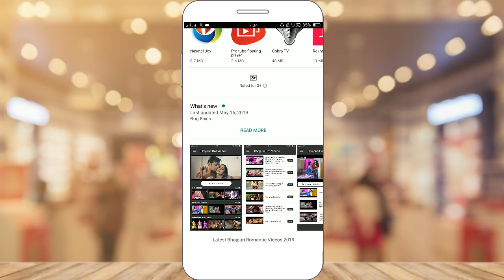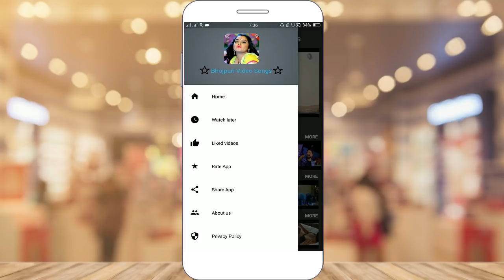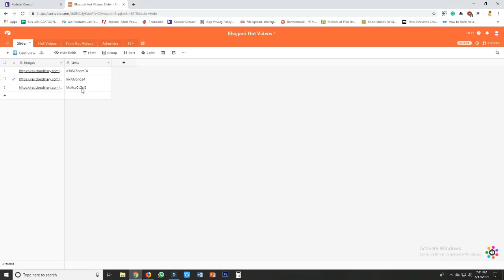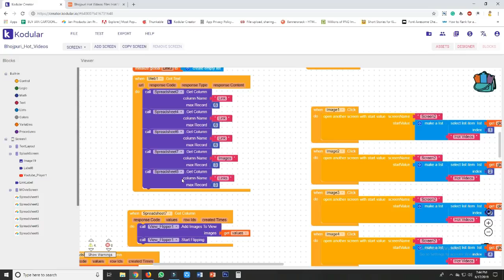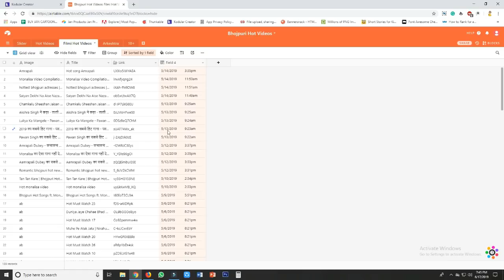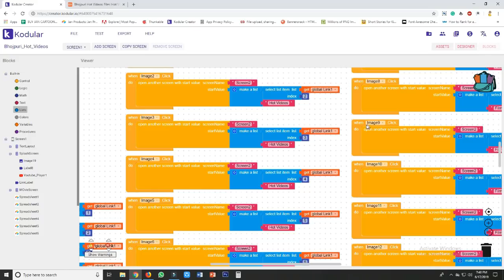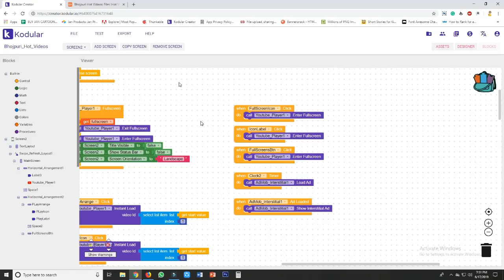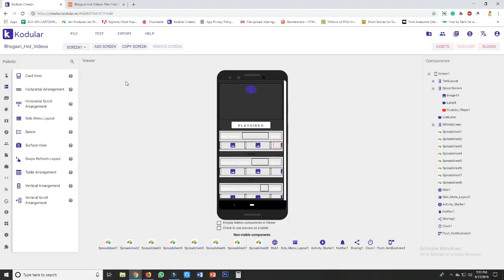Dynamic Movie App - Advance Features Movie App in Kodular - Movie App AIA File